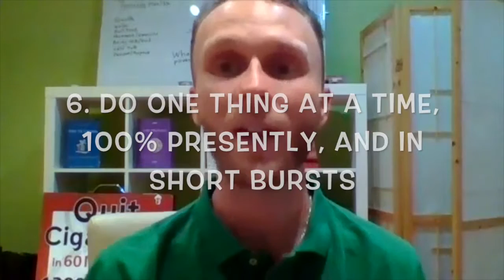TOP 10 Time Management Tips For SuperDads